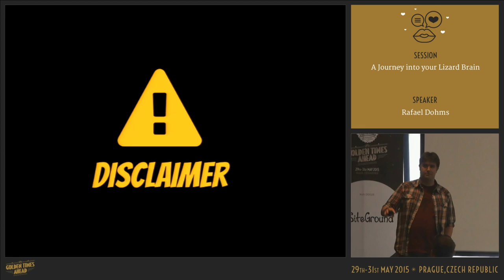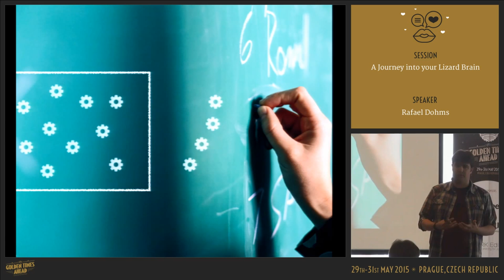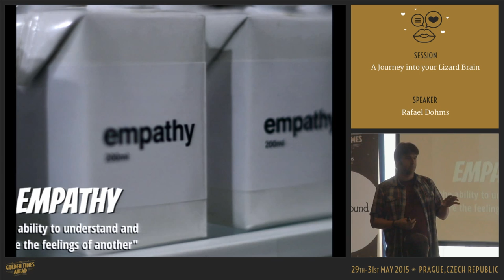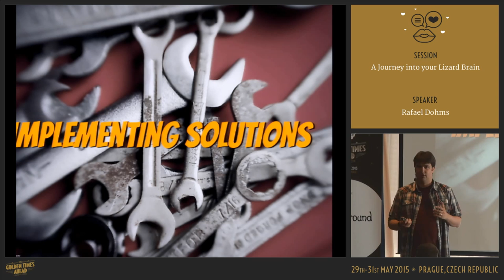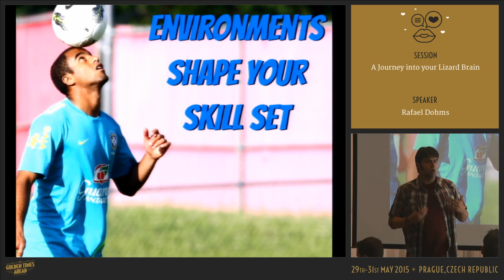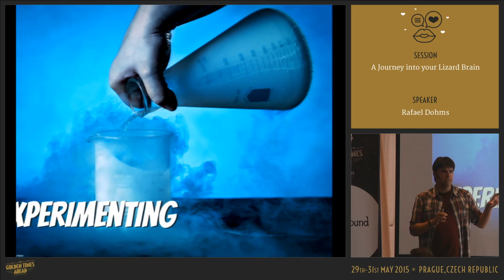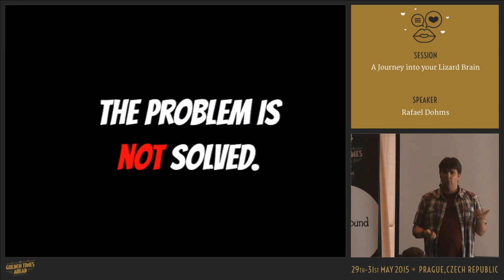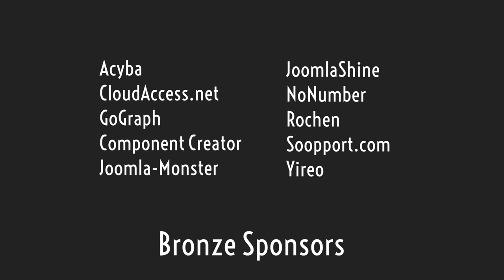A Journey into your Lizard Brain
By Rafael Dohms

Languages and syntax are the easy part of programming, the real challenge is in knowing how to solve a problem and how to find and understand which paths can take you to the solution, the moving parts. This talk will dive into this thought process, give you insights to train your lizard brain and expand your knowledge base.